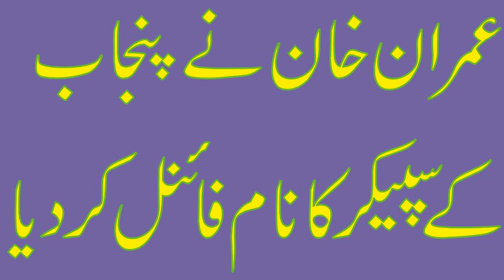imran khan final to punjab assembly speaker name